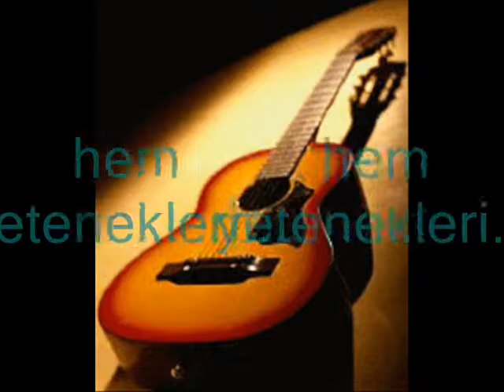Asena Bday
Happy Birthday !!!